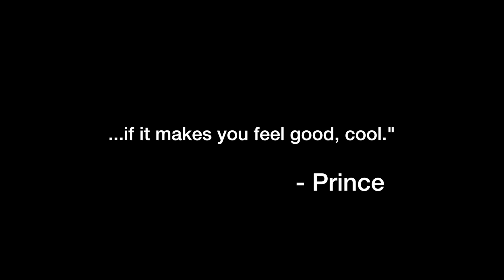PRINCE - 'I Feel For You' DRUM COVER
Before I left for my gig last night I jumped in the room and recorded this Prince song. It's one of my favourites from him and it was the least I could do to remember this master architect of funk, soul, rock, R&B and pop. Rest in Paradise Prince Rogers Nelson.

Prince - I Feel For You from the 1979 release "Prince"
This video is STRICTLY & SOLELY for remembrance and entertainment purposes only and is absolutely NOT for monetisation. Hope you enjoy enjoy!